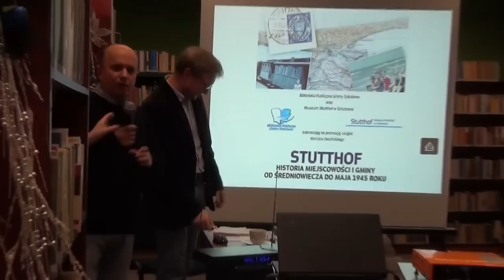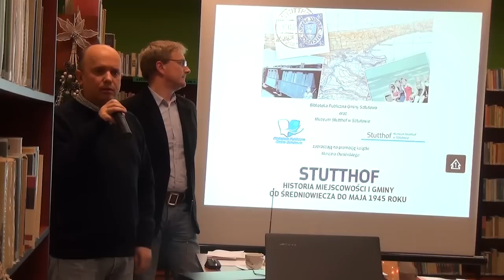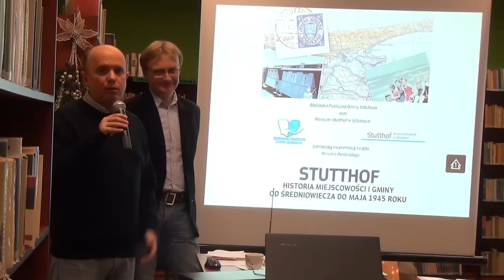WIDEO RELACJA Z PROMOCJI KSIĄŻKI MARCINA OWSIŃSKIEGO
STUTTHOF. HISTORIA MIEJSCOWOŚCI I GMINY OD ŚREDNIOWIECZA DO MAJA 1945 ROKU . WIDEO RELACJA Z PROMOCJI KSIĄŻKI

Promocja nowej książki autorstwa miejscowego historyka Marcina Owsińskiego
odbyła się w piątek 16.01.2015 r. w Bibliotece Publicznej w Sztutowie.
 Sala biblioteki wypełniła się po brzegi. Takich tłumów życzyłby sobie każdy autor swojego dzieła.
Książka pt. "Stutthof. Historia miejscowości i gminy od średniowiecza do maja 1945 roku". to prawdziwa uczta dla osób zainteresowanych historią regionu Żuław, jak również
swoiste studium wiedzy o samej miejscowości .
Choć autor zapewnia, że jest to tylko wstęp do zgłębienia dawnych tajemnic przeszłości tych ziem, dla spragnionych
odkrywania historii, to prawdziwe światło w tunelu.